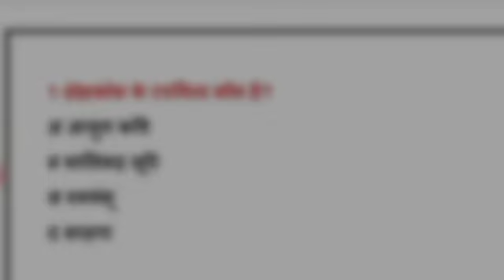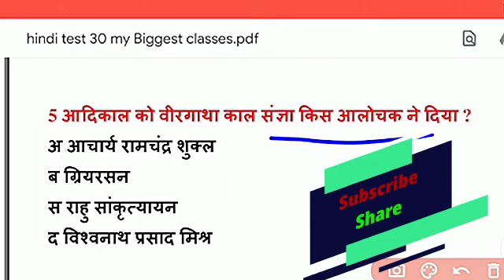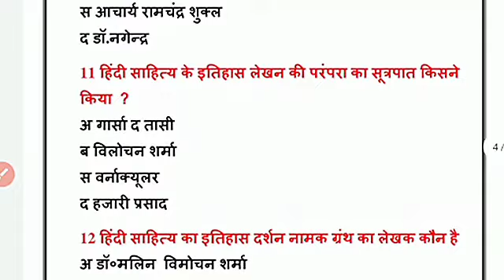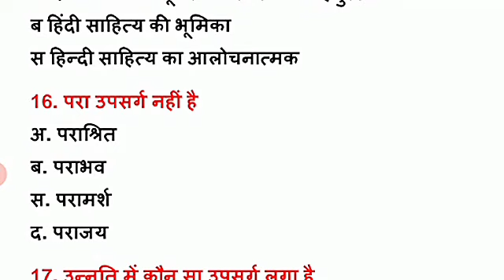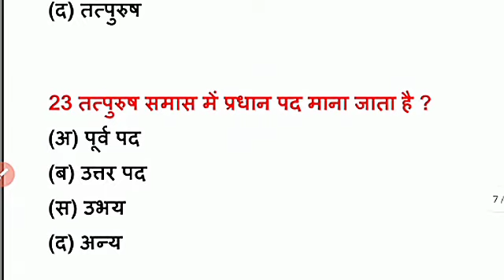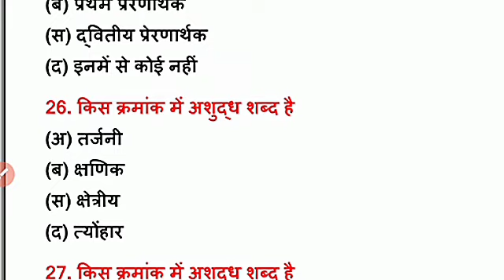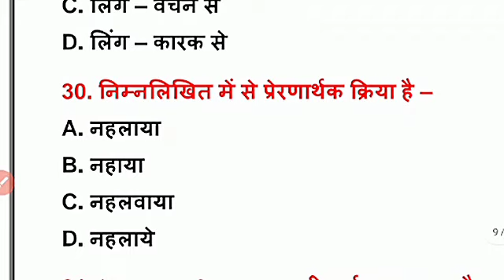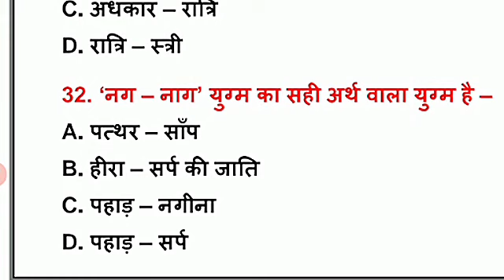Hindi prectice set-30, Hindi Prectice set for uppolice, Upsssc, UPTET, PGT, TGT, Hindi classes UPTET